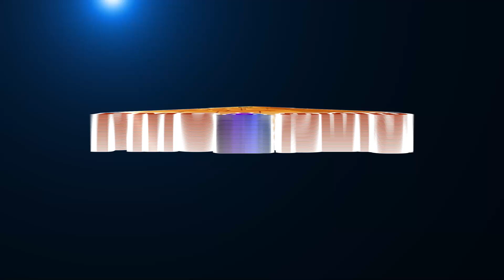What is Birth | பிறப்பை பற்றி பத்ரிஜியின் தியான கருத்துக்கள்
Birth is a process of wearing a physical body to experience the physicalness in this world. In this video Brahmarshi shares his views on Birth. Bramharshi Patriji is and Indian Spiritual & Meditation Guru. He is the founder of Pyramid Spiritual Society Movement. His aim to spread Anapanasati Meditation, Vegetarianism, Non-killing and Non-violence to everyone. To know more please watch the video.